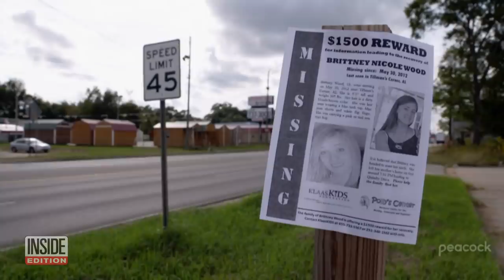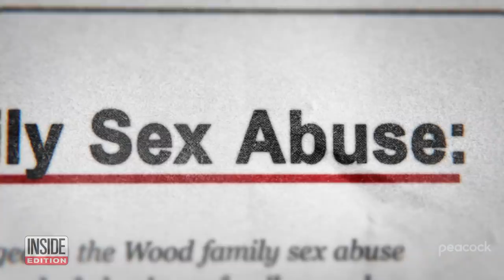Docuseries Explores 2012 Disappearance of Brittney Wood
When an Alabama teen went missing nearly 10 years ago, a much bigger crime was coming to light. Now a new docuseries aims to bring the attention back to finally finding Brittney Wood. Brittney was 19 when she was last seen with her uncle on May 30, 2012. The next day he died from a self-inflicted gunshot wound. Prosecutors in Alabama say the uncle was under suspicion of child molestation at the time. Inside Edition Digital’s Mara Montalbano has more.